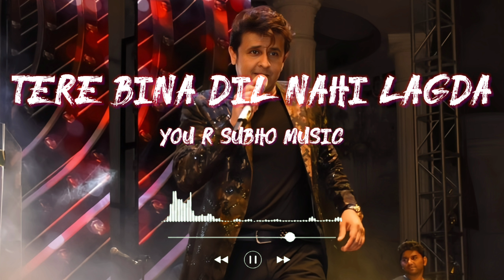Tere Bina Dil Nahi Lagda 😍 Sonu Nigam Hindi romantic songs 💘 Hindi romantic songs by Sonu Nigam